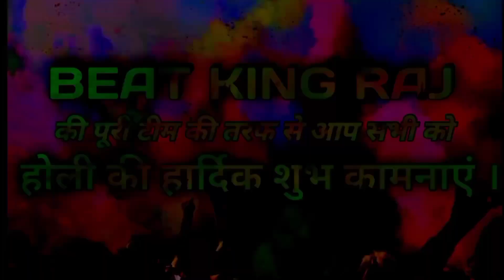Holi Hai | Holi ko hurrato | Holi ka त्योहार | Holi 2022 | saurabh rathore holi | Beat King Raj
Holi hai

CAST Raj yadav, Saurav Katheriya, Pawan upadhyay, Dheeraj Katheriya, Saddam Hussain

DIRECTED AND EDITED - RAJ YADAV

PRODUCED - SADDAM HUSSAIN

STORY WRITTEN BY - RAJYADAV